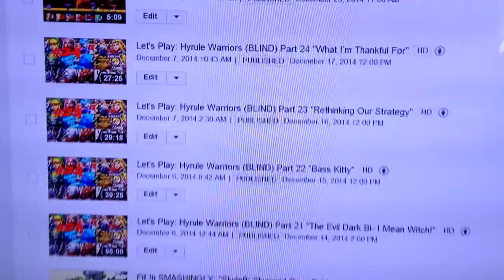The Good vs. The Bad "Nintendo's Copyright Claims"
It was probably not a good idea to leave on such a negative note, but the point I'm making here is that not all Nintendo games get flagged... it's just some... and so far only Mario Kart 8 has been affected in my videos.